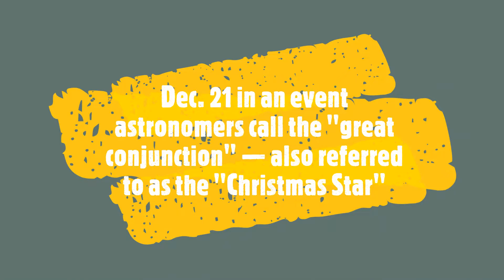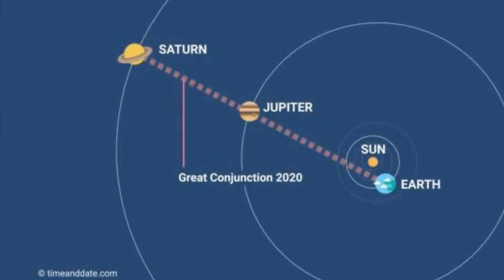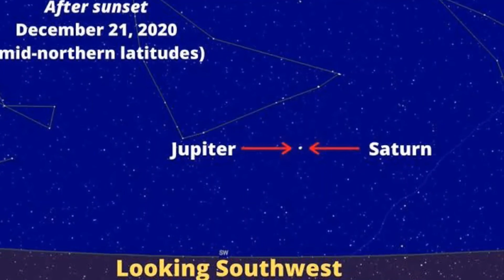Planetary Alignment After 397 Years | Dec 21, 2020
On December 21, 2020, witness a planetary alignment that hasn't occurred in 397 years! Don't miss this rare celestial event - mark your calendars now!

Hi Guys ,

On December 21, the great conjunction of Jupiter and Saturn is going to take place. On this occasion, Jupiter and Saturn will be 0.1 degrees apart. The conjunction of Jupiter and Saturn is a rare event that takes place every 20 years on average. Although they will appear extremely close to each other in the night sky, they will still be millions of kilometers away in space.

The year 2020 was an excellent year for those who love sky-gazing. Some of the exciting astronomy events were: Annular Solar Eclipse on the day of the summer solstice, the four lunar occultations of Mars, the appearance of comet NEOWISE, the closest approach of Jupiter and Saturn in the same week, and the special opposition of Mars in October.

The rarity of great conjunctions is due to the slow-motion of Jupiter and Saturn across the sky. Among the planets that are visible to the naked eye, they are the two most distant from the Sun, taking 11.86 years and 29.5 years respectively to orbit it. As the two planets gradually move through the constellations at different speeds, they follow almost the same path across the sky, called the ecliptic. Periodically, Jupiter catches up with Saturn and overtakes it, resulting in great conjunction, on average once every 19.6 years.

On 21 December at 13:30 UT, Jupiter will be 0.1° south of Saturn. The gas giant will appear together in a telescopic view. It’ll be the first Jupiter-Saturn conjunction since the year 2000, and the closest Jupiter-Saturn conjunction since the year 1623. The next conjunction will take place in 2040. But this year’s conjunction won’t be matched until March 15, 2080

GEAR USED

Camera: Cannon Mark 50 II
Mic 1 - Boya MM1
Mic 2 - Boya BY-M1
Memory card: 64GB Extreme Pro
Memory card: 128GB Extreme Pro
Tripod 1: Syvo WT 3130 Aluminum Tripod with Carry Case For DSLR
Tripod 2 : Tygot 13 inch Flexible Gorillapod Tripod with Mobile Attachment for DSLR, Action Cameras & Smartphones

About : I live in NCR and love making vlogs, short movies editing. YCA Creative Capture is a YouTube Channel, where you will find Nature, Technical Videos , Product Review, Space Knowledge and Food places videos in Hindi/English.